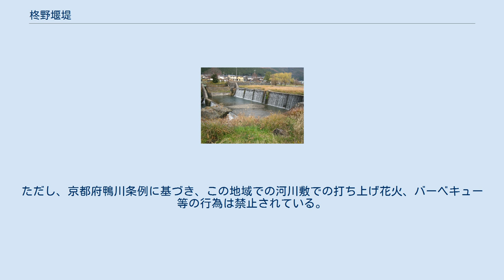柊野堰堤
柊野堰堤（ひらぎのえんてい）は、京都市北区の柊野地域にある、一級河川・鴨川上流部に建設された重力式の砂防ダムである。
 高橋（たかばし）と庄田橋の間に位置し、柊野砂防堰堤、柊野ダム、鴨川の滝とも呼ばれている。
鴨川の洪水等に伴う土石流や地滑りを防ぎ、土砂・水量の安定に資している。
堰堤は幅約96メートル、高さ約7メートル、計画貯砂量は15万立方メートルで、石を組んだ外観が特徴的である。
 農業用水を採取する井堰の機能も持つ。
この用水は上賀茂の田畑を経て、上賀茂神社（賀茂別雷神社）境内を流れる明神川に合流している。
 水深がわずか2メートルしかなく、堰堤内への立ち入りや飛び込み行為は禁止されている。
 御薗橋や五条大橋を始めとする鴨川の橋梁が流されるなど、市内各所に大きな被害をもたらした、1935年（昭和10年）の「京都大水害」を受けて造成された。
なお、これを補強するため、さらに上流にも「中津川砂防堰堤」（1951年竣工、高さ9.8m、長さ46.0m）が設けられている。
 堰堤付近は数多くの時代劇の撮影地として知られる。
また、堰堤の北側左岸には柊野運動公園が、右岸には「柊野ダム西側公園」（鴨川ひろば）と呼ばれる親水公園が造成され、それぞれ休日を中心に賑わっている。
ただし、京都府鴨川条例に基づき、この地域での河川敷での打ち上げ花火、バーベキュー等の行為は禁止されている。